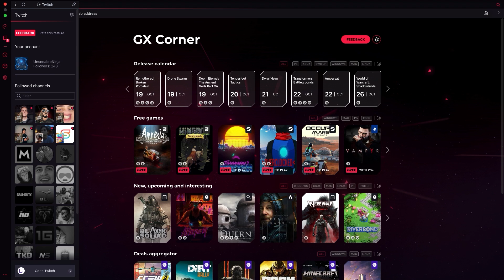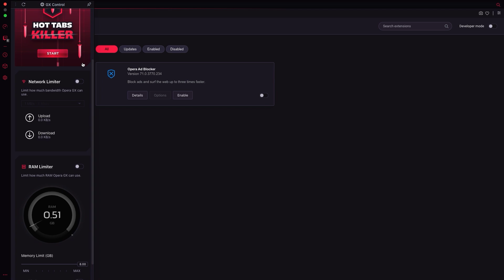I found Jigsaw Secret Lair in Warzone 🤡 (Modern Warfare Haunting of Verdansk Zombie Royale Gameplay)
I found Jigsaw Secret Lair in Warzone 🤡 (Modern Warfare Haunting of Verdansk Zombie Royale Gameplay, New Halloween Event!)
Today I will be showcasing the new Jigsaw bundle in COD MW!
MY GAMERTAGS 👾
MUSIC 🔈
ABOUT ME 📝
My name is Tyson Peers but you can call me sensei :) I’m a Ninja that uses Knives, Tomahawk, Crossbow, Ballistic Knife & Melee only in Call of Duty Games! I’ve been playing COD since I was 7 years old.. My very first match was on Backlot (COD4 Modern Warfare) with my bro Gab, since then I never stopped playing. I’m from Canada and yes it’s cold up here but at least we have Poutine LOL also am a Athlete that loves to climb trees check me out @TysonPeers on YT & IG, PS: Je parle francais!
NINJA OUT! ✌🏻